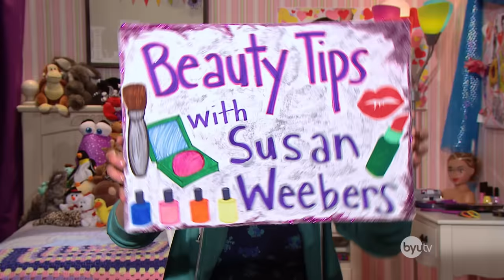A Collection of Lovable Characters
A Collection of Lovable Characters. Some are the kind of lovable where you want to be best friends with them, others are the kind where you wish you could give them a hug. Either way, these are all some of the most memorable in Studio C history!

Watch clean comedy show, Studio C, Mondays at 9pm ET/7pm MT on BYUtv

Credits:
Cast: All Cast Members
Director: Luiz Malaman
Producer: Luiz Malaman
Line Producer: Tess Kelly
Writer: All Cast Members
Editor: Trent Woolford